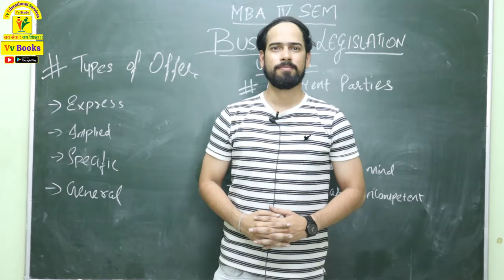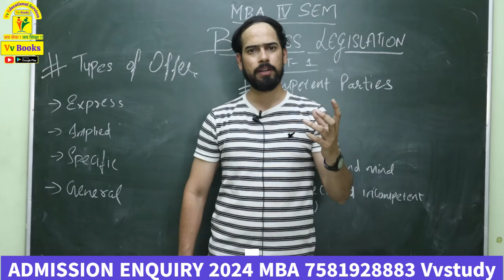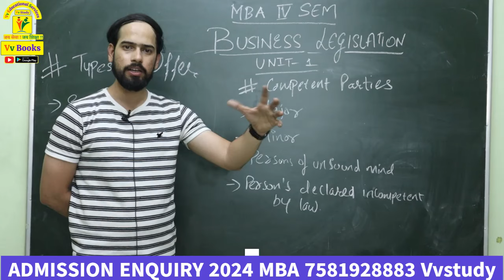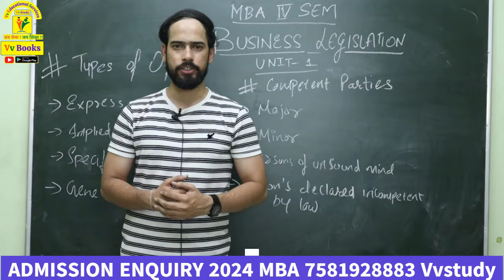MBA 4 SEM BUSINESS LAGISLATION TOPIC - UNIT 1 TYEPS OF OFFER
➡️Vv  Educational Services 📝एक इमोशन है जो शुरु हुआ है उन आँखों में देखने के बाद जो किताबों 📝में रखा ज्ञान बटोरना तो चाहते हैं, मगर पैसे 💸💰की कमी या किसी ओर वजह से उनको सीख नही पाते । हमारा मक़सद हर उस घर तक Study 📝को पहुँचाना है जो समझते हैं कि पढ़ाई 📝उनके लिए नहीं बनी।